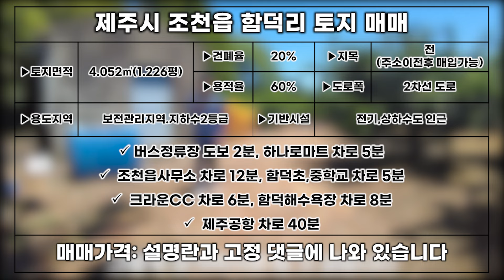쓸모가 참 많은 곳 L-275 아늑하고 편안해요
▶소재지: 제주시 조천읍 함덕리
▶토지면적: 4.052㎡(1.226평)
▶지목: 전(주소이전후 매입가능)
▶용도지역: 보전관리지역.지하수2등급
▶조용한 숲세권입니다
▶도로폭은 2차선 도로 입니다
▶전기.상수도 있어요
▶거래형태: 매매
▶종류: 토지

▶매매가액: 14억 7천만원

 하나로마트 차로 5분
 조천읍사무소 차로 12분
 함덕초,중학교 차로 5분
 크라운CC 차로 6분
 함덕해수욕장 차로 8분

▶사무실 주소:제주시 복지로 72,지층 상가 2호(도남동,방선문4차빌리지)
▶대표 공인중개사:송현일
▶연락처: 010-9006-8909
▶카카오톡ID: shappyto